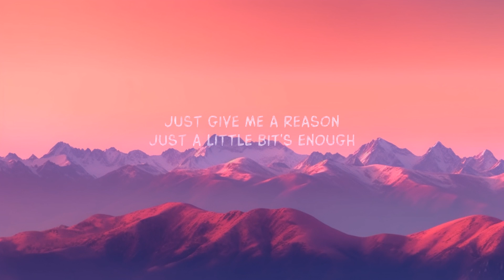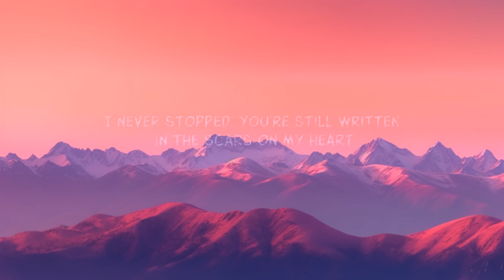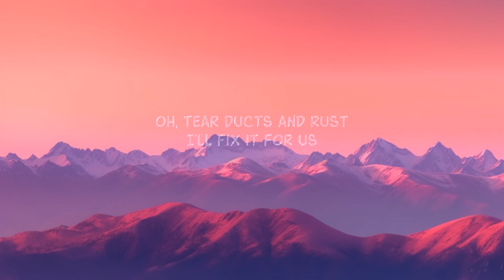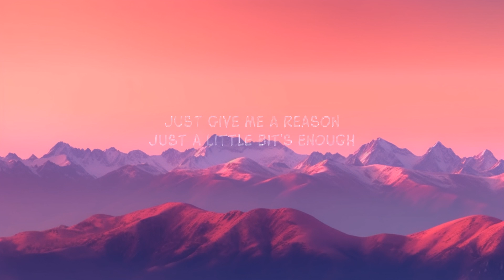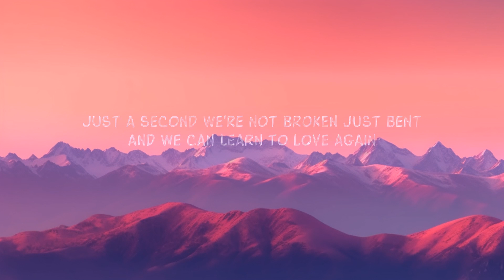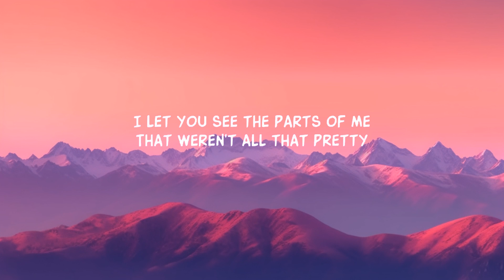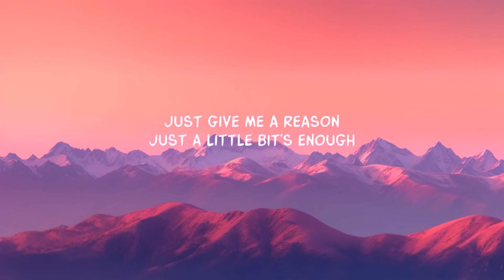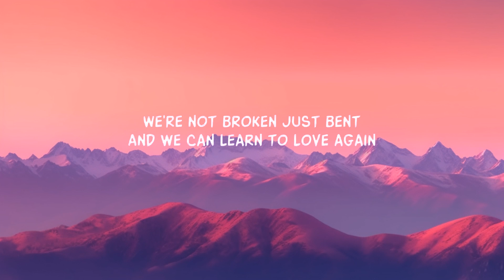1Hour | P!nk - Just Give Me A Reason (Lyrics) ft. Nate Ruess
1Hour |  P!nk - Just Give Me A Reason (Lyrics) ft. Nate Ruess
1Hour |  P!nk - Just Give Me A Reason (Lyrics) ft. Nate Ruess
1Hour |  P!nk - Just Give Me A Reason (Lyrics) ft. Nate Ruess
P!nk - Just Give Me A Reason (Lyrics) ft. Nate Ruess
P!nk - Just Give Me A Reason ft. Nate Ruess

[Pre-Chorus: P!nk]
Now you've been talking in your sleep
Oh, oh, things you never say to me
Oh, oh, tell me that you've had enough
Of our yêu, our yêu

[Chorus: P!nk]
And we can learn to yêu again

[Verse 2: Nate Ruess, P!nk]

[Pre-Chorus: Nate Ruess, P!nk & Nate Ruess, P!nk]
Oh, oh, you used to lie so close to me
Oh, oh, there's nothing more than empty sheets
Between our yêu, our yêu
Oh, our yêu, our yêu, yêu

[Chorus: P!nk & Nate Ruess, Nate Ruess]

[Outro: P!nk]
Oh-oh, we can learn to yêu again
Oh-oh, can learn to yêu again
Oh-oh
That we're not broken, just bent

Lyric video for Just Give Me A Reason by P!nk ft. Nate Ruess on Dan Music